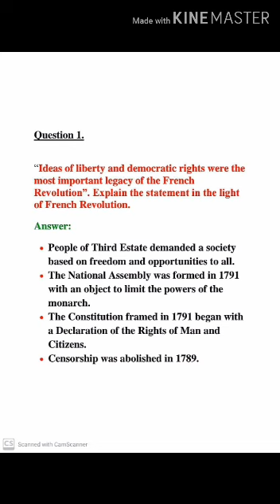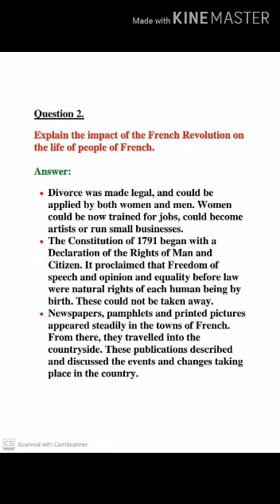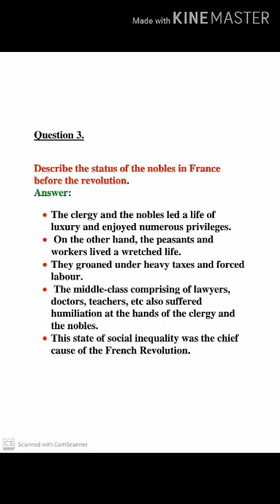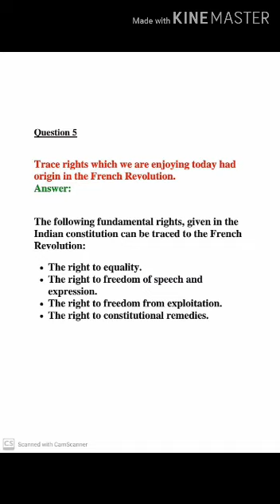SRI PARASAKTHI VIDYALAYA CBSE